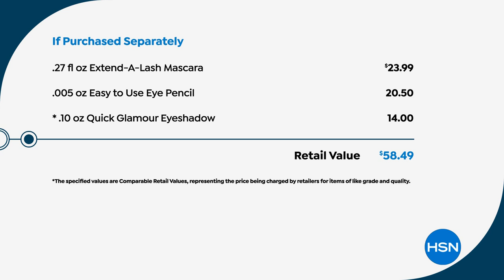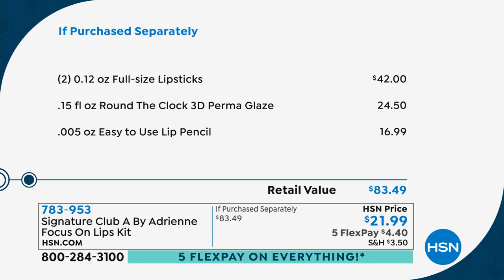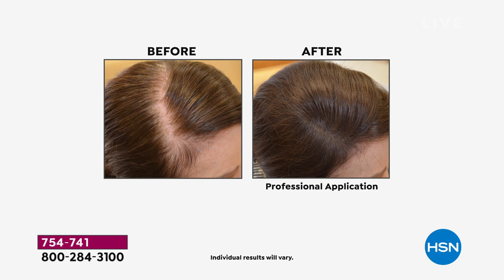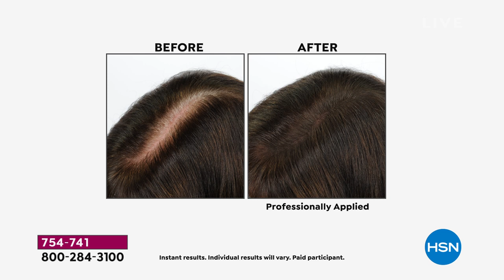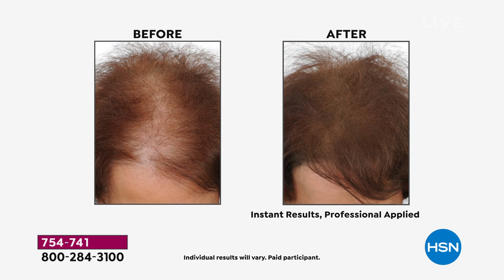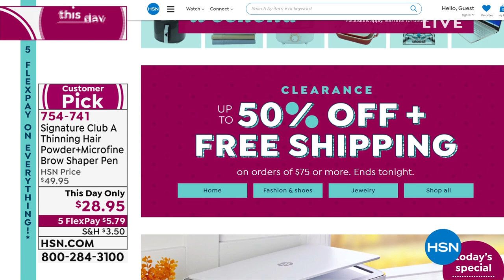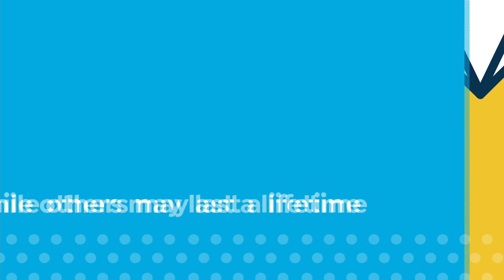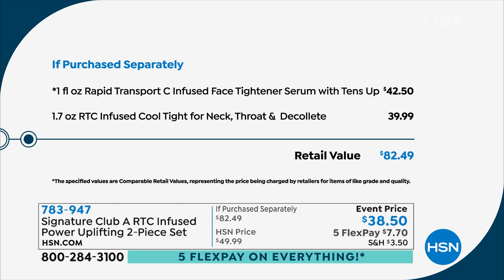HSN | Signature Club A By Adrienne Beauty 10.11.2021 - 07 PM